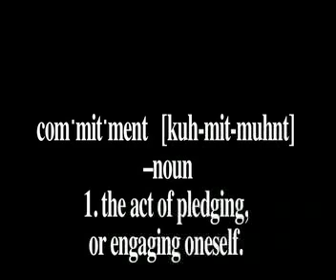AFRICAN STORY MOVIE (MUSU)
BIGA BOYS CLUB
DIRECTED BY: DOT COM FROM HERE TO MARS
SMC MEGA MEDIA / NU LIBERIA VISION/ HERE 2 MARS